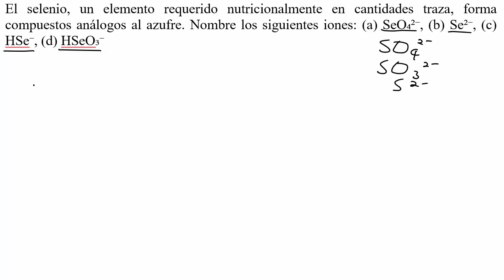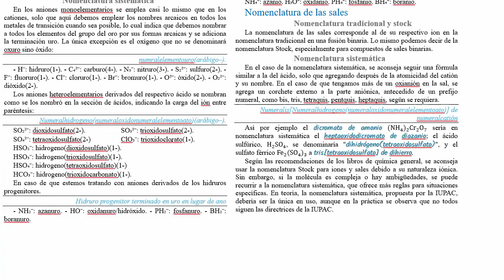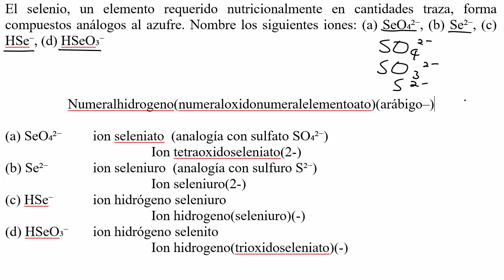𝑵𝒐𝒎𝒆𝒏𝒄𝒍𝒂𝒕𝒖𝒓𝒂 𝒒𝒖í𝒎𝒊𝒄𝒂 de iones del selenio SeO4(2-) Se(2-) Hse(-) HSeO3(-)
👉 𝐄𝐧𝐮𝐧𝐜𝐢𝐚𝐝𝐨. El selenio, un elemento requerido nutricionalmente en cantidades traza, forma compuestos análogos al azufre. Nombre los siguientes iones: (a) SeO₄²⁻, (b) Se²⁻, (c) HSe⁻, (d) HSeO₃⁻.(Brown et al., 2022)

 👉 Enlace al pdf.

Un anión es una especie química con carga negativa que se forma cuando un átomo o grupo de átomos gana uno o más electrones. Son componentes esenciales de las sales y otros compuestos iónicos, y son atraídos hacia el polo positivo en un campo eléctrico.
Nombres tradicionales de aniones importantes
Hemos explorado algunos aniones, como el ion óxido (O²⁻), el hidruro (H⁻) y el hidróxido (OH⁻). Además, los elementos de los grupos 15, 16 y 17 pueden formar aniones monoatómicos que también llevan la terminación 'uro', como el cloruro (Cl⁻), sulfuro (S²⁻) y fosfuro (P³⁻). Sin embargo, hay más iones a tener en cuenta, como el cianuro (CN⁻), oxalato (C₂O₄²⁻) y tiosulfato (S₂O₃²⁻), así como los iones derivados de los ácidos orgánicos que se estudiarán en química orgánica. También están los oxianiones que se derivan de los ácidos oxoácidos, lo que amplía aún más la variedad de iones negativos y sales posibles.
También existen ácidos parcialmente ionizados, a medio camino entre un ácido y un ion, el ion de disociación parcial en la nomenclatura tradicional emplea el prefijo "bi". - HSO₂⁻: ion bihiposulfito. - HSO₃⁻: ion bisulfito. - HSO₄⁻: ion bisulfato. - HCO₃⁻: ion bicarbonato. - HS⁻: ion bisulfuro.
Los iones anteriores tienen una segunda forma de nombrarse bajo la nomenclatura tradicional, y es colocando el nombre "ácido" al final de la expresión, como si se tratara de un nombre trinomial. - HSO₂⁻: ion hiposulfito ácido.- HS⁻: ion sulfuro ácido.
Dado que el uso de "bi" y prefijos ácidos para los iones parcialmente ionizados como el bicarbonato HCO₃⁻, es aceptado en la nomenclatura tradicional, se ha recurrido a un enfoque derivado de la nomenclatura sistemática. Se utiliza el prefijo "numeralhidrógeno" para indicar la atomicidad del hidrógeno unido al anión, ya sea mono-elementario u oxianión, como en el caso del ion hidrogeno carbonato HCO₃⁻: o del ion hidrogeno sulfuro HS⁻.
Nombres stock
La nomenclatura Stock para aniones mantiene el nombre del ion según la nomenclatura tradicional, reservando los indicadores de carga en números romanos para los cationes.
Nomenclatura sistemática
En los aniones monoelementarios se emplea casi lo mismo que en los cationes, solo que aquí debemos emplear los nombres arcaicos en todos los metales de transición cuando sea posible, lo cual indica que debemos nombrar a todos los elementos del grupo del oro por sus formas arcaicas y se adiciona la terminación uro. La única excepción es el oxígeno que no se denominará oxuro sino óxido:
numralelementouro(arábigo–).
- H⁻: hidruro(1-). - C₄²⁻: carburo(4-). - N₃⁻: nitruro(3-). - S₂²⁻: sulfuro(2-). - F⁻: fluoruro(1-). - Cl⁻: cloruro(1-). - Br⁻: bromuro(1-). - O²⁻: óxido(2-). - O₂²⁻: dióxido(2-).
Los aniones heteroelementarios derivados del respectivo ácido se nombran como se los nombró en la sección de ácidos, indicando la carga del ión entre paréntesis:
Numeralhidrogeno(numeraloxidonumeralelementoato)(arábigo–).
SO₂²⁻: dioxidosulfato(2-).   SO₃²⁻: trioxidosulfato(2-).
SO₄²⁻: tetraoxidosulfato(2-)  ClO₃⁻: trioxidoclorato(1-).
HSO₂⁻: hidrogeno(dioxidosulfato)(1-).
HSO₃⁻: hidrogeno(trioxidosulfato)(1-).
HSO₄⁻: hidrogeno(tetraoxidosulfato)(1-)
HCO₃⁻: hidrogeno(trioxidocarbonato)(1-).
En caso de que estemos tratando con aniones derivados de los hidruros progenitores.
Hidruro progenitor terminado en uro en lugar de ano
- NH₂⁻: azanuro. - HO⁻: oxidanuro/hidróxido. - PH₂⁻: fosfanuro. - BH₂⁻: boranuro.